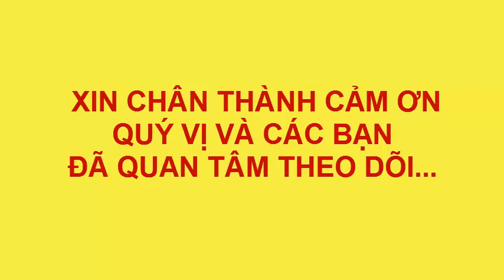VẼ TRANH THIẾU NHI